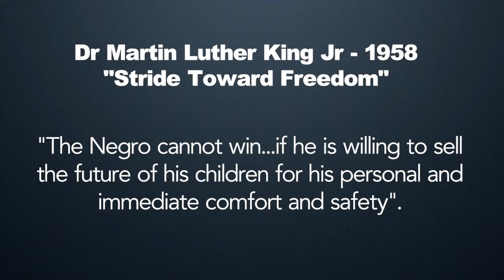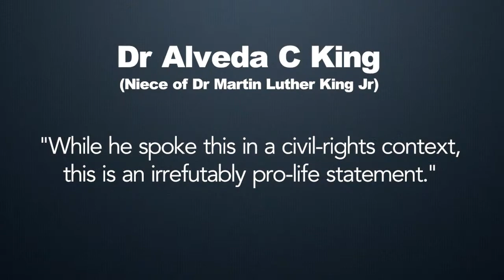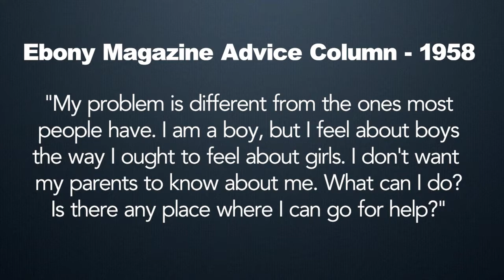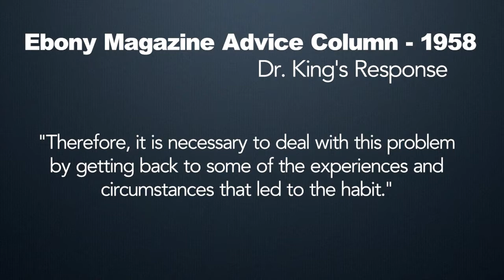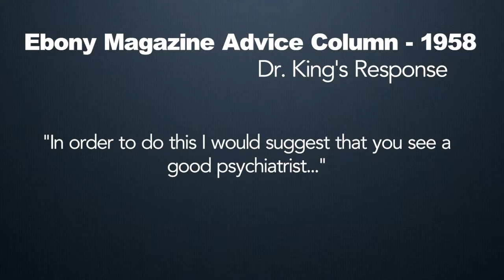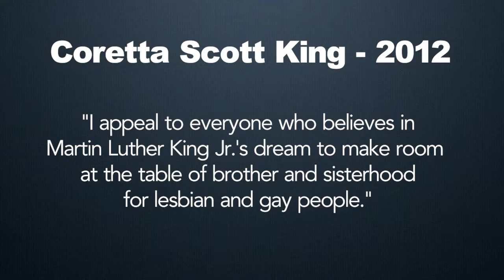Celebrating Dr Martin Luther King Jr